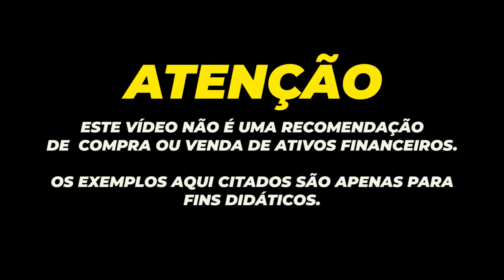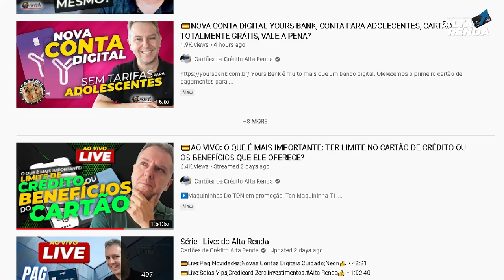💳USO DO CARTÃO DE CRÉDITO CRESCE NA CRISE E A INADIMPLÊNCIA DISPARA. O CARTÃO DE CRÉDITO É O VILÃO?